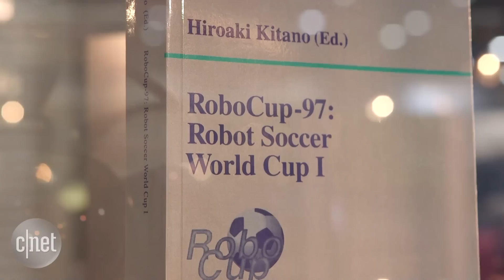How to win at robot football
Go inside RoboCup, the annual world robot soccer tournament, in which teams of bots battle for pitch supremacy -- and the future of artificial intelligence.